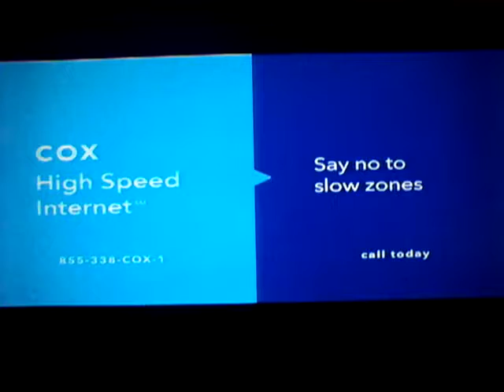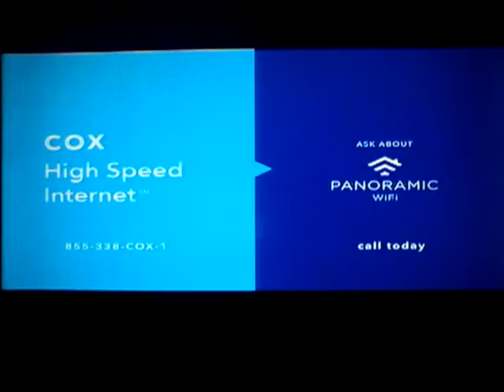(5393) Fast Speed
call today